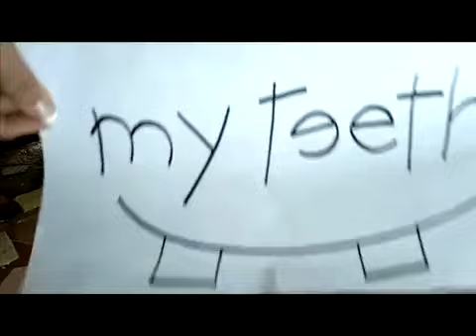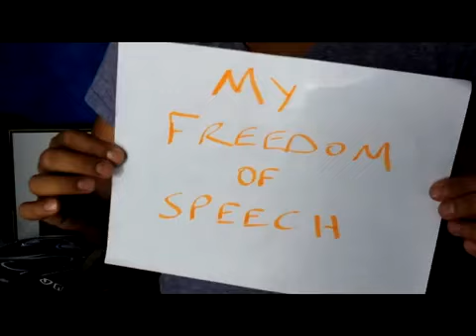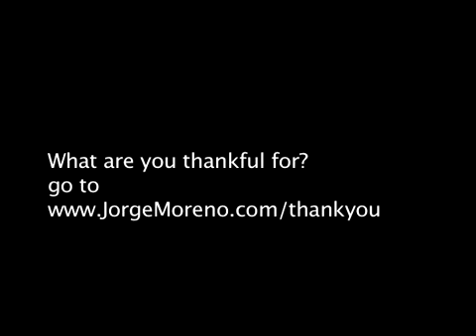Thank You - Jorge Moreno